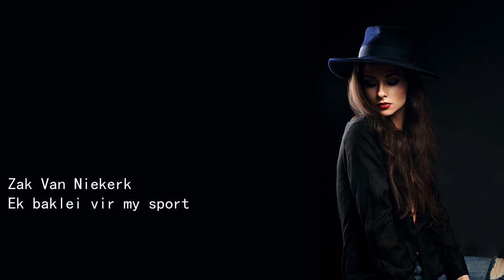Zak Van Niekerk Ek baklei vir my sport